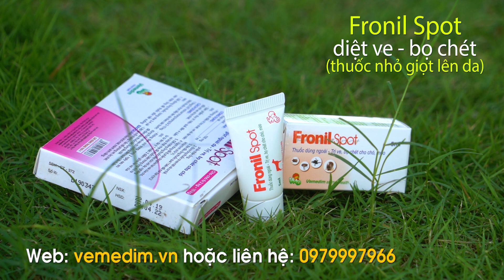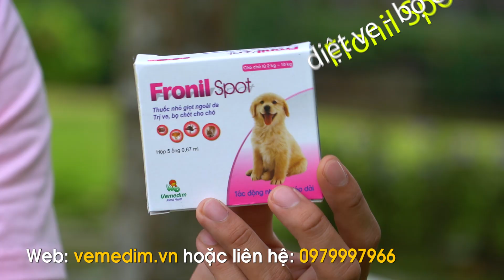FRONIL SPOT - Thuốc diệt ve, bọ chét chó, mèo (Nhỏ giọt ngoài da) - Vemedim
- Phòng và điều trị ve, bọ chét trên chó.
- Sản phẩm duy trì hiệu quả đến 4 tuần đối với ve và bọ chét.
Cách dùng:
1 ống 0,67 ml/con trọng lượng từ 2 đến 10 kg.
1 ống 1,34 ml/con trọng lượng từ 10 đến 20 kg.
1 ống 2,68 ml/con trọng lượng từ 20 đến 40 kg.